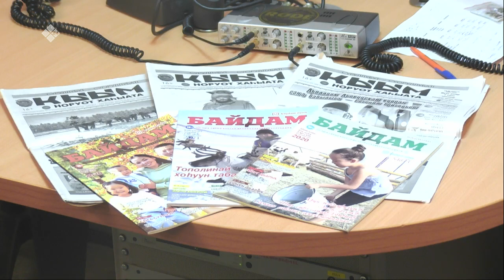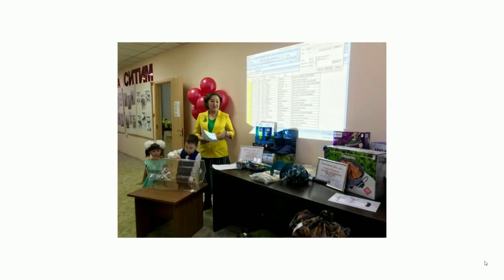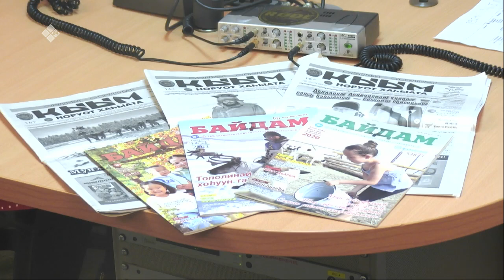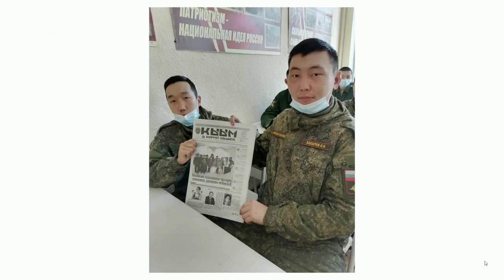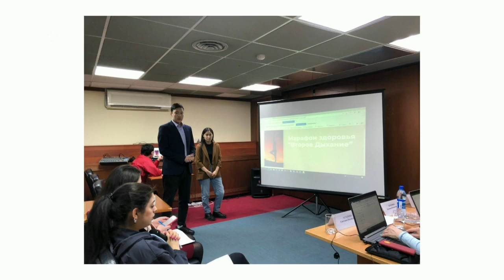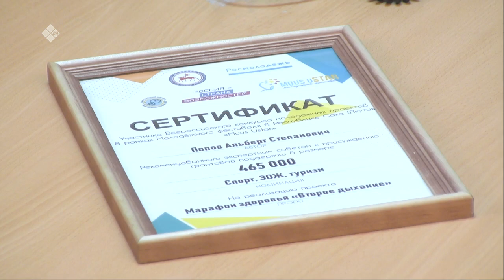«Тэтим чааhа» (07.04.21)